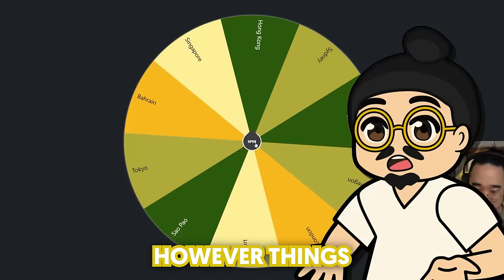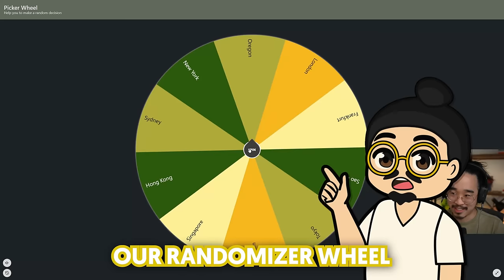I discovered a Server owned by Cheaters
►I found another server ruled by cheaters